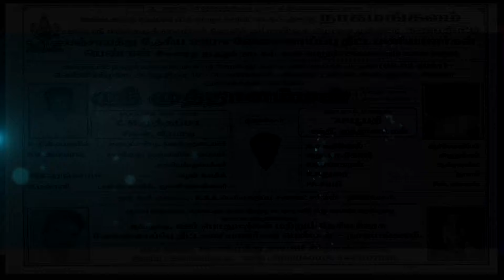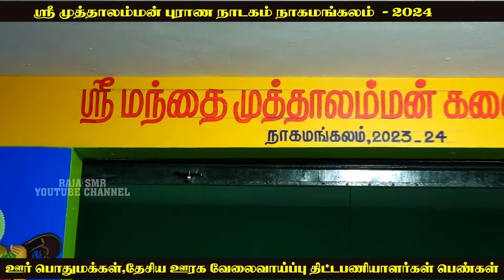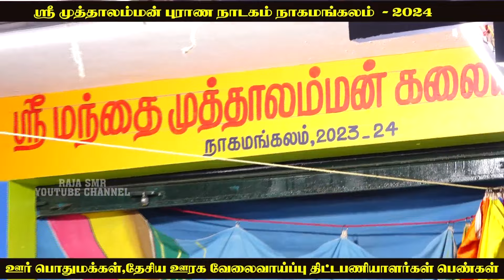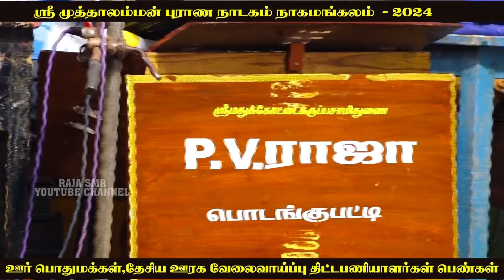ஸ்ரீ முத்தாலம்மன் புராண நாடகம்.நாகமங்கலம்